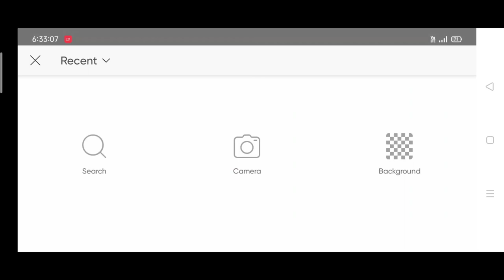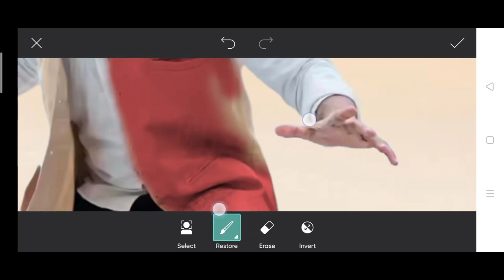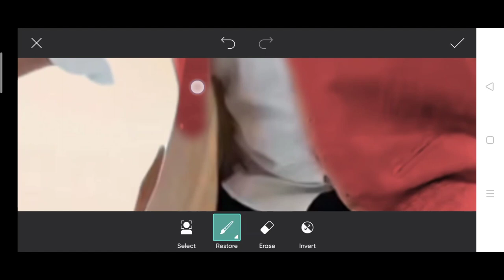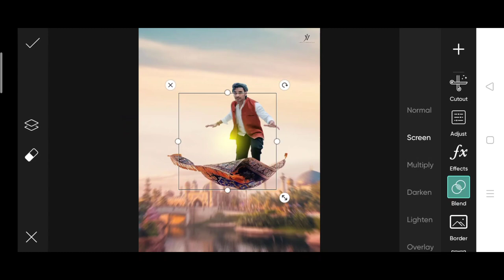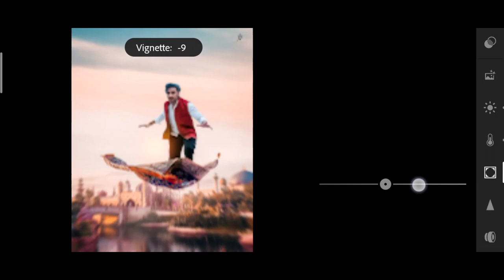Jigarvandarvala new Aladdin photo editing | Aladin photo editing